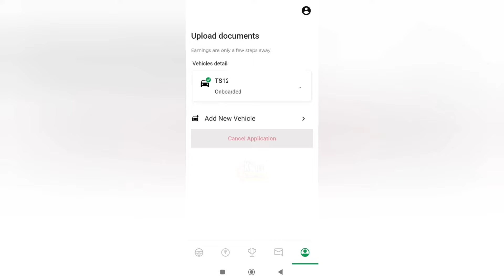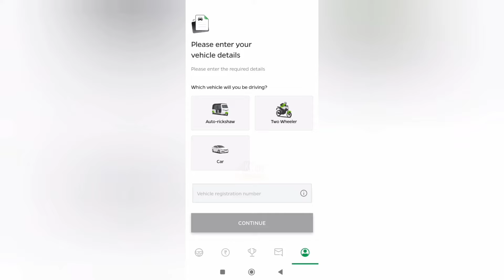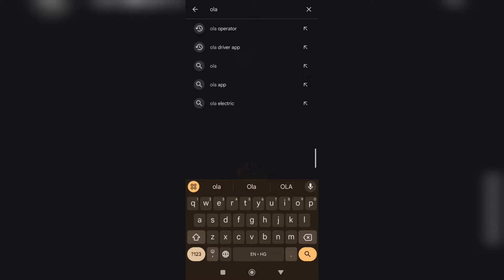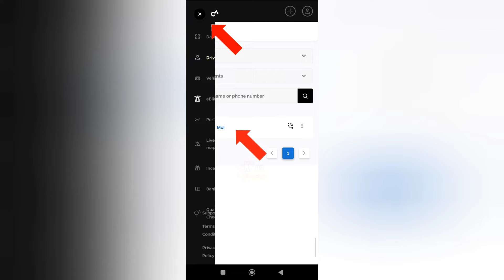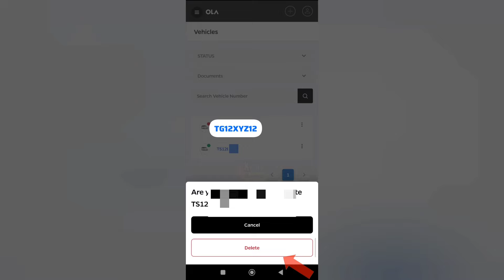How To Change Vehicle in Ola Driver? | Ola me vehicle Rc kaise change kare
How To Change Vehicle in Ola Driver? | Ola me vehicle Rc kaise change kare full video in Hindi 2024

Drivers riding tools,
Best power bank for any mobiles
Bike and activa mount holder, mobile stand
Mobile phone stand for car
Helmet camera for bike youtube vlogging
Best and cheap price mobile phone

Video creator accesories:-
Best mobile phone for all activities
Best and affordable price mic for recording
Best lights for video shooting
Best and cheap price tripods
Best and cheap price cameras

ola partner app kaise use kare.